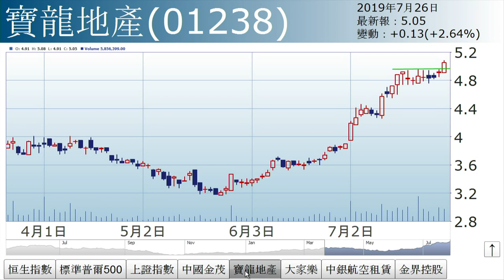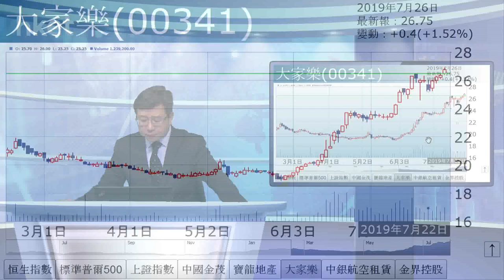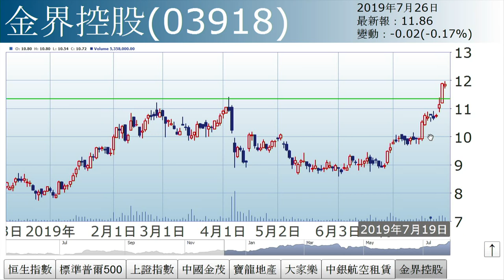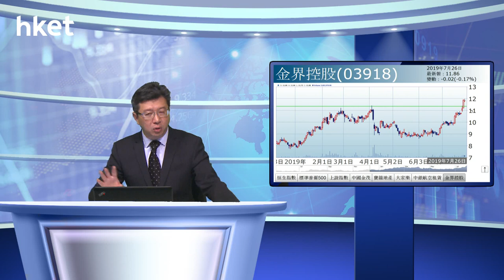李國慶：歐美齊減息（2019年7月26日）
【香港經濟日報】《投資理財》主編李國慶表示，歐美股市昨下跌，事緣歐央行未夠鴿，雖暗示會減息，而美國擬減息0.25厘亦是未夠鴿，市場或藉此獲利回吐，短期受情緒波動而回落。……（更多內容：